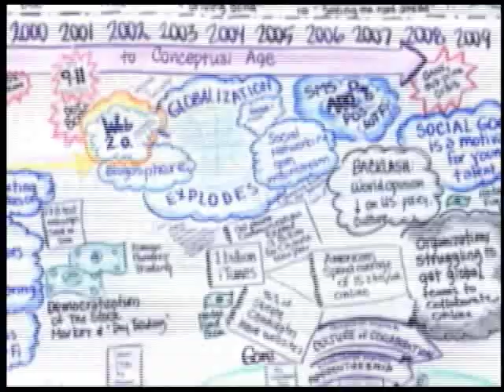Future Talk 32-1, Artificial Intelligence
Interview with Peter Norvig, Director of Research at Google, on progress being made in artificial intelligence. Self driving cars are discussed.